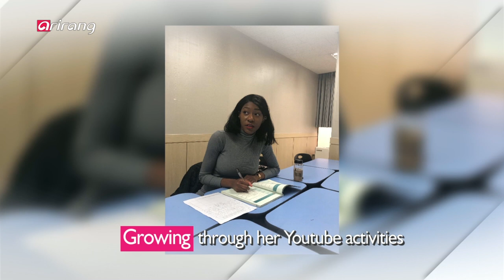[Heart to Heart 2018] Ep.50 - Making Korean known around the world, Youtuber Whitney BAE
Making Korean known around the world with her cheerful personality, Whitney BAE 유쾌한 매력으로 한국을 알리는 유튜버 휘트니 배

Popular YouTuber Whitney Bae has captivated both Korean and non-Korean viewers with her fun and entertaining videos. Making a theme out of anything and everything from her daily life, she is promoting Korean culture with her charm and humor. We sit down with Whitney Bae on Heart-to-Heart to hear about her life in Korea and her plans for the future.

재미있고 유쾌한 영상들로 한국인들은 물론 외국인 시청자들까지 사로잡은 유튜브 크리에이터 휘트니 배. 모든 일상을 소재로 만드는 그녀는 많은 사람들에게 자신만의 매력을 뽐내며
한국의 문화를 널리 알리고 있다. 미국에서 온 한국 문화 전도사인 휘트니 배의 다양한 한국 생활 도전기를 오늘 [하트투하트]에서 만나보자.